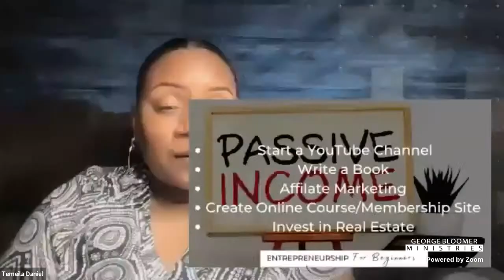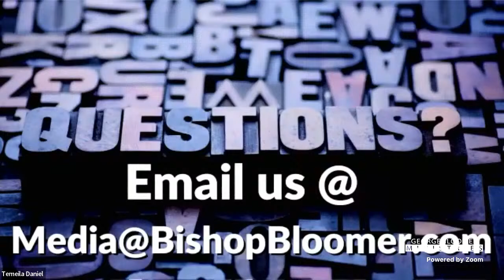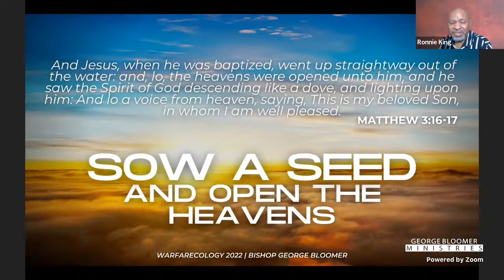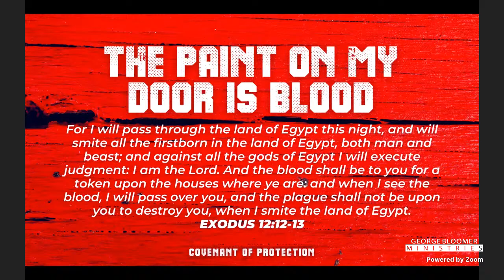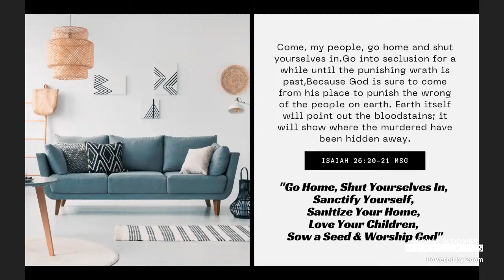Warfarecology w/ Bishop George Bloomer